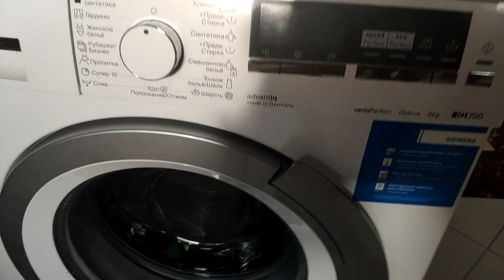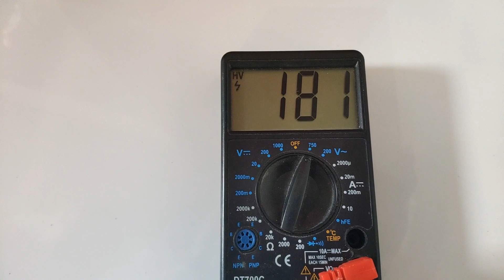СТИРАЛЬНАЯ МАШИНА НЕ СЛИВАЕТ ВОДУ Четыре причины. THE WASHING MACHINE DOES NOT DRAIN THE WATER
Если стиральная машина не сливает воду, то есть четыре простые причины. И перед тем как вызывать мастера по ремонту очистите сливной насос (помпу), проверьте шланги и напряжение в сети.
Наша стиральная машина не сливает воду не отжимает белье, в барабане вода и вещи все мокрые.
На дисплее машинки ошибка 18 то есть по инструкции засорен откачивающий насос или сливные шланги.
Принцип работы стиральных машин. таких как Zanussi,  LG, Samsung и Bosch в общем-то одинаковый.  Вода из стирального барабана по внутреннему шлангу подается на откачивающий насос (помпу) и этой помпой поднимается вверх по сливному шлангу и сбрасывается уже в канализацию.
 Давайте вместе все проверим и устраним неисправность. Вначале обязательно отключите машину от сети!  Ведь береженого бог бережет!  И вот самое интересноеместо, куда нужно в первую очередь залезть, это корпус помпы. Открываем сервисный лючок, вынимаем шланг слива и подставив например тазик, сливаем оставшуюся в стиральной машиной воду.
Потом подкладываем тряпку и откручиваем крышку насоса. Можно подложить под стиральную машину и какой-нибудь плоский поддон, если он у вас есть и если его не жалко. Очищаем все внутри от волос, волокон, шерсти, мусора. Ну и наверное счастливчиков ждет там внутри клад! Крыльчатка насоса должна свободно вращаться. Можно дотянуться и повращать ее пальцем.  Теперь давайте проверим шланги. Хотя маловероятно что они забиты, но все же проверим. Наливаем воду в барабан, а если дверца заблокирована и там находится белье, то можно налить в кювету для стирального порошка.
Вот видно что вода свободно вытекает. Отлично! Теперь снимаем сливной шланг. Он грязной и дуть туда ртом не советую. Поднимаем его выше корпуса стиральной машины, и льем в него воду.  Вот наша вода тоже свободно вытекает. Прекрасно! Собираем все как было и включаем режим слива. Уверен что теперь у вас все работает! А вот у меня нет...  Сливной насос гудит но не вращается, не слышно шума сливающейся воды.  Кстати у меня такие же проблемы начались и с посудомоечной машиной. И вот зимой у нас в Подмосковье тусклый свет и долго греет микроволновка.  Если померять напряжение, то сейчас у нас 181 вольт в сети. И это еще хорошо. Вечером в морозные выходные напряжения в сети падает даже до 170 вольт. Но что делать? Стирать руками мы отвыкли совсем. Поэтому стираем в будние дни, поздно ночью, и иногдаприходится вот так  постукивая помогать сдвинуться ротору насоса.  За это конечно отдельное спасибо хочу передать нашему Мосэнэнергосбыту.  Кстати есть идея повысить напряжение отдельному на саму помпу,  чтобы вот так не мучаться. Если сделаю, обязательно выложу видео!  Ну а на сегодня всё, до новых встреч!